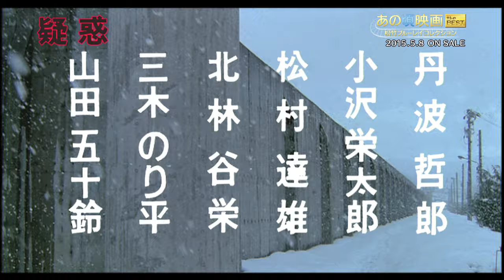あの頃映画 the BEST 松竹ブルーレイ・コレクション『疑惑』2015/5/8リリース！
2015年5月8日初ブルーレイ化発売！
あの頃映画 the BEST 松竹ブルーレイ・コレクション『疑惑』プロモーショ­ン映像です。